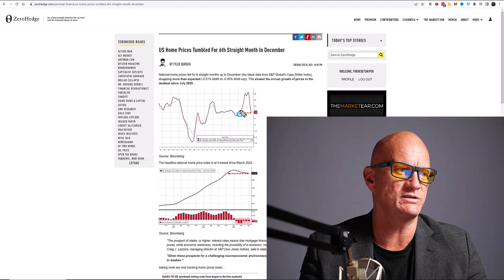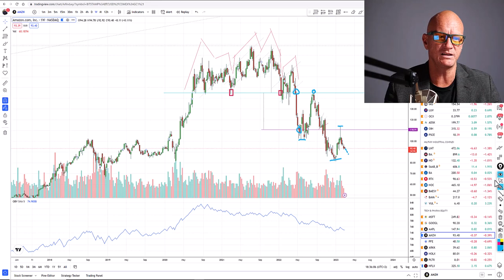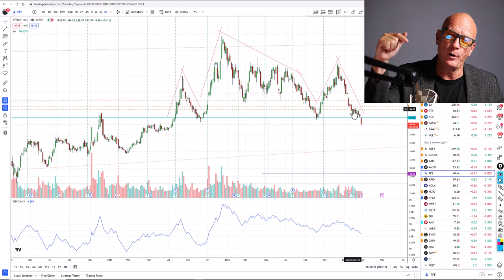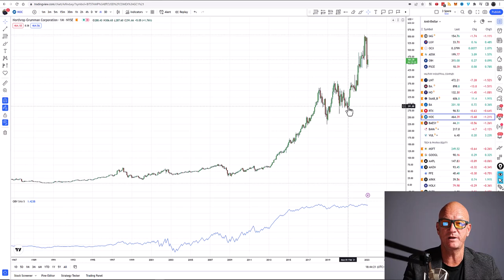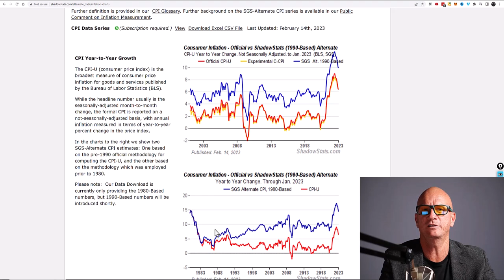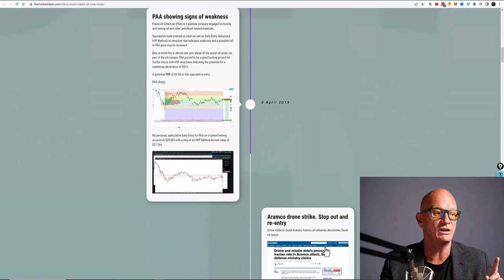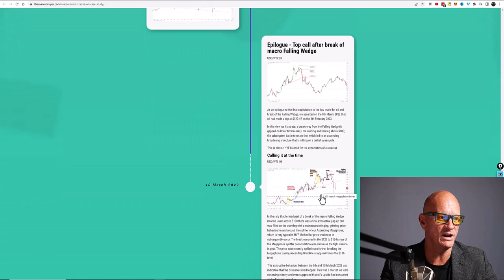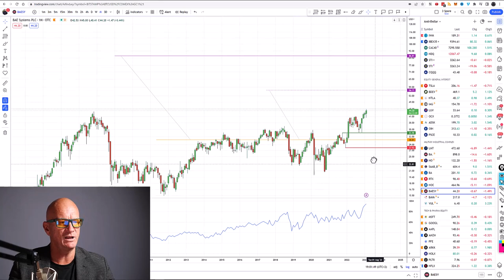The Unexpected Trading Winners: Uncover the Pfizer-BAE Opportunity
In this video, we're going to be discussing Pfizer's struggles as BAE shines. We'll be giving you the 411 on what you need to know about the MIC party!

This is a big day for pharma as BAE Systems announced a deal with Pfizer. This news is sure to have an impact on the pharmaceutical industry, so be sure to watch this video to understand what all of the commotion is about!